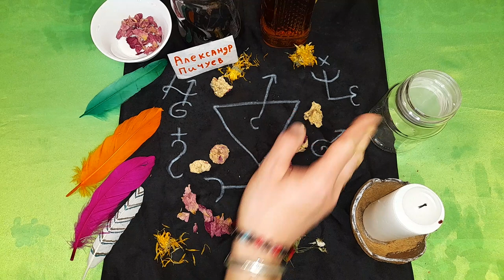ПОРЧА СОЙДЁТ! С Помощью Кабоклас и Умбанды!! снять порчу вуду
ПОРЧА СОЙДЁТ! КАБОКЛАС ОГУН УМБАНДА СНЯТЬ ПОРЧУ ВУДУ QUIMBANDA UMBANDA @CABOCLAS